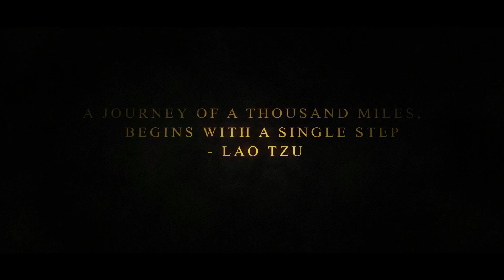The Journey of RGz Worldz Group ( 2014 To 2023 ) | RGz11 | RGz Worldz Entertainment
Watch the video to see the journey of RGz Group
All the songs released by RGz  Group, click on  the links below and watch all the videos👇

( 2022 ) # RGz7

We will bring you another project very soon..